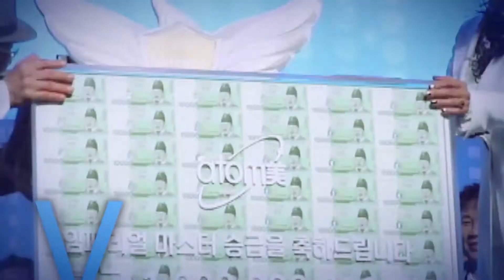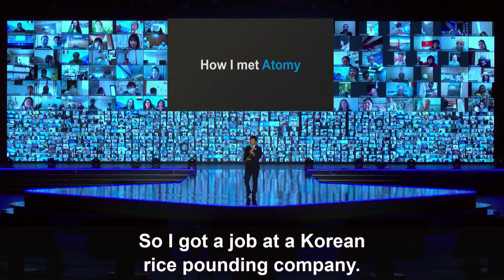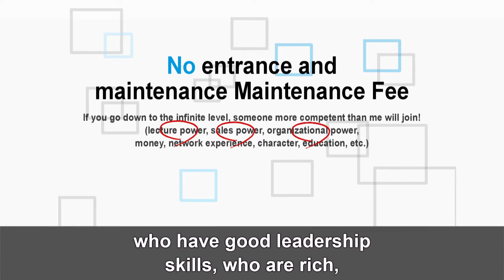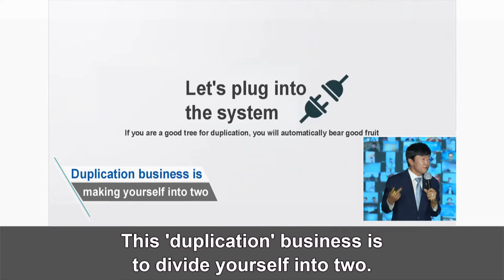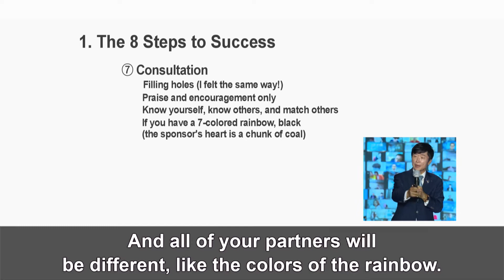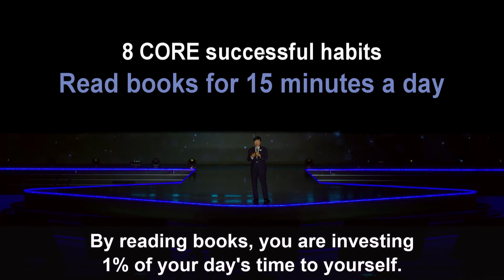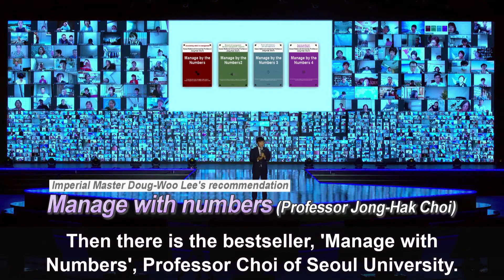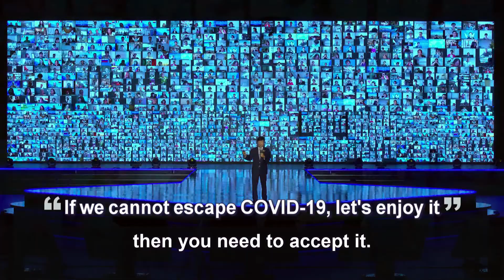Imperial Master Special Lecture: 8-CORE [IM Doug-Woo Lee](English)